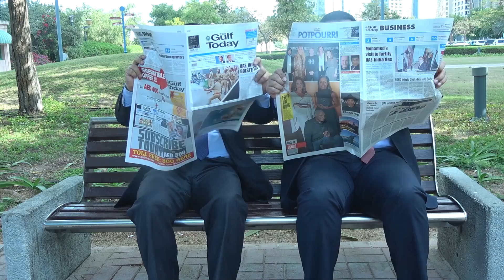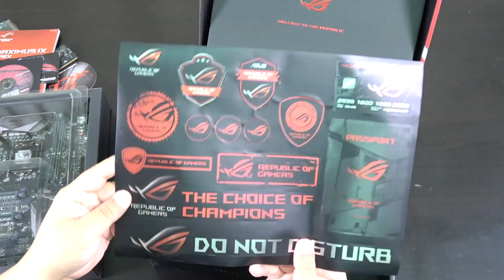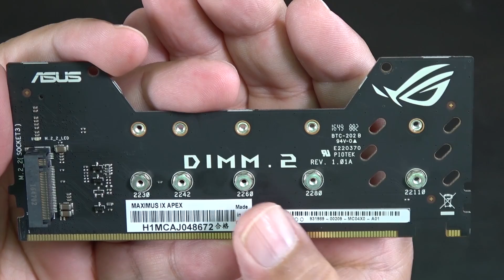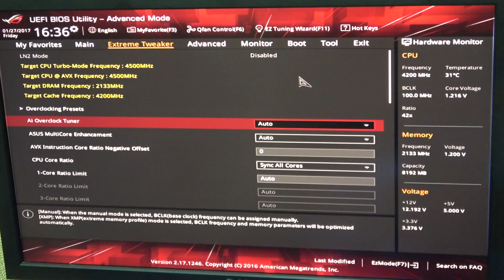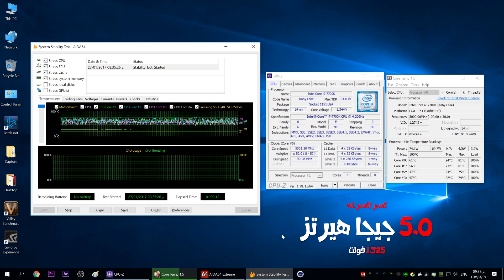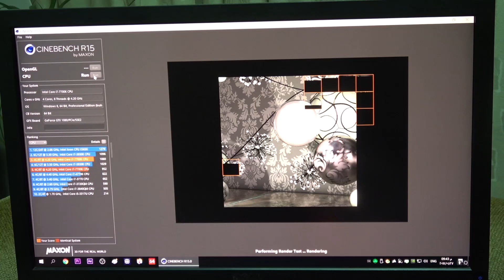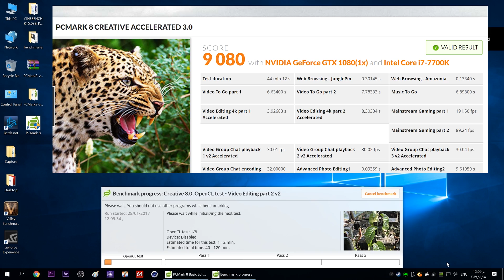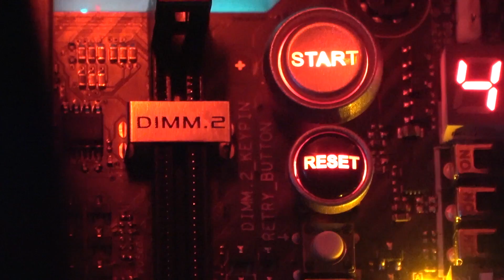معاينة أفضل لوحة أم لكسر السرعة | English Subs - ASUS ROG Maximus IX Apex Review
معاينة واختبار لاحدث لوحة أم من شركة إيسوس من طراز إيبكس، اللوحة تتميز بقدرتها العالية على دعم كسر السرعات لمعالجات الكايبي ليك الجديدة بالإضافة إلى سرعات وترددات عالية جداً للرامات الامر الذي يجعلها واحدة من أفضل الخيارات الموجودة في السوق حاليا للجيمرز الراغبين بكسر السرعه، شاهدوا لتعرفوا المزيد!

ASUS ROG Maximus IX APEX testing and review